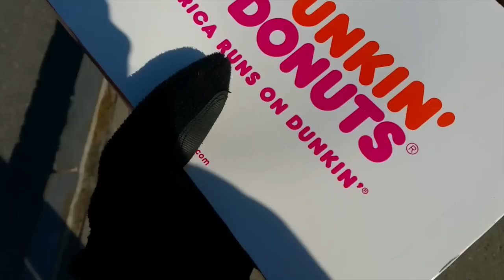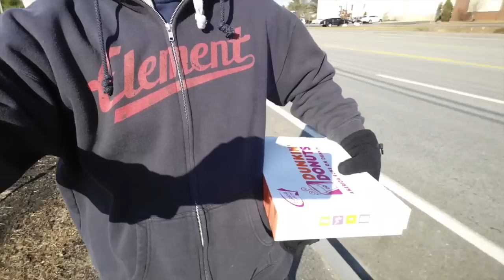TG-T3 Electric Unicycle : Day 17 (Dunkin Donuts)